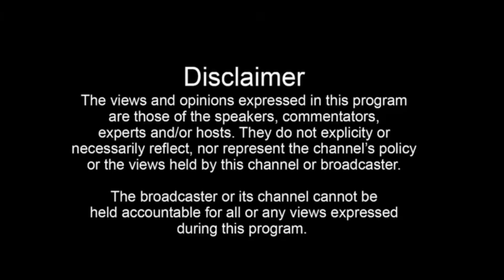7 Refusal ਤੋਂ ਬਾਅਦ ਸਟੂਡੈਂਟ ਦਾ ਲੱਗਾ 15 ਦਿਨਾਂ 'ਚ ਕਨੇਡਾ ਦਾ ਵੀਜ਼ਾ!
7 Refusal ਤੋਂ ਬਾਅਦ  ਸਟੂਡੈਂਟ ਦਾ ਲੱਗਾ 15 ਦਿਨਾਂ 'ਚ ਕਨੇਡਾ ਦਾ ਵੀਜ਼ਾ!